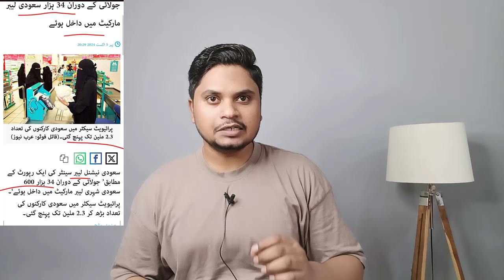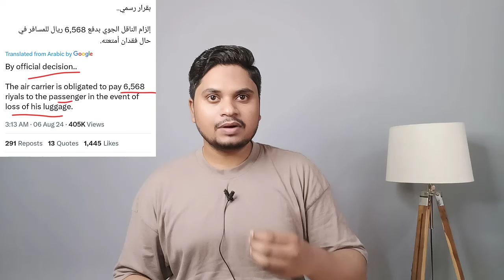सऊदी अरब जाने वालों को मिलेगा 6 हज़ार रियाल | गैर मुल्कीयो के लिए जबरदस्त अपडेट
Official Decision To Pay 6 Thousand Riyal To The Passenger In Saudi Arabia News And Food Delivery Worker Important News Saudi News